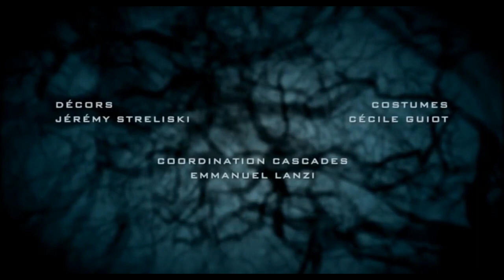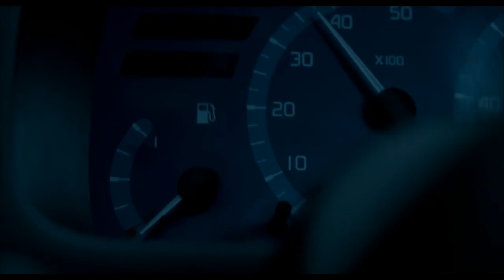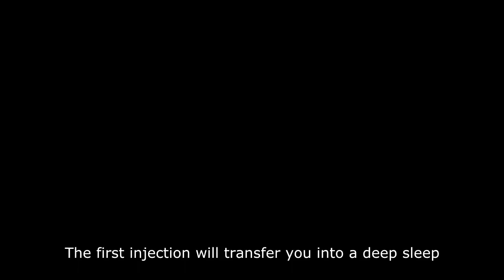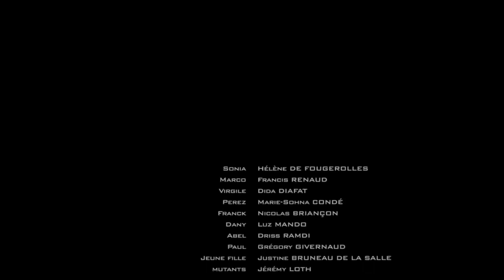Film action en français Zombie horreur 2020 2021 HD film french film français film french